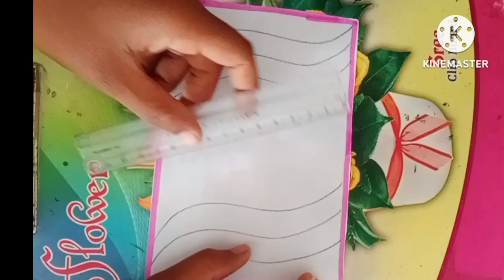wow India flag amazing drawing|how to draw cute flag painting tutorial 🇮🇳🥰